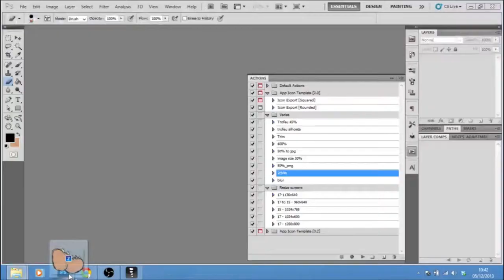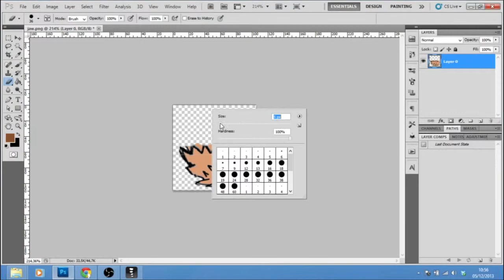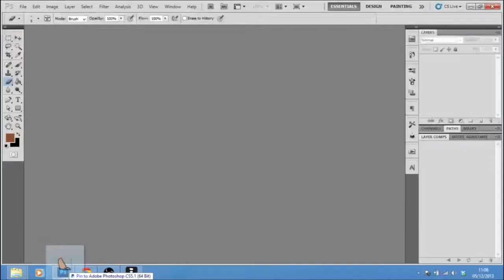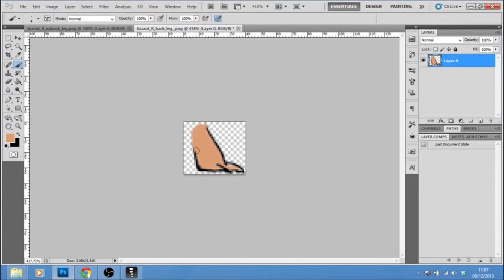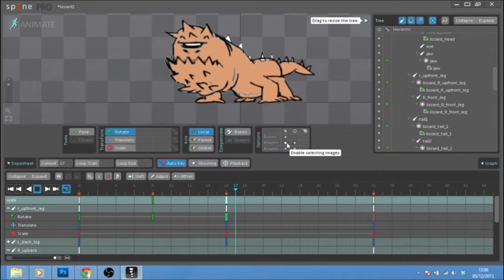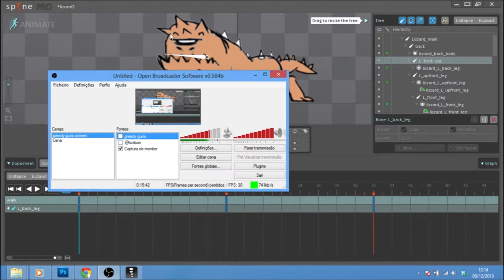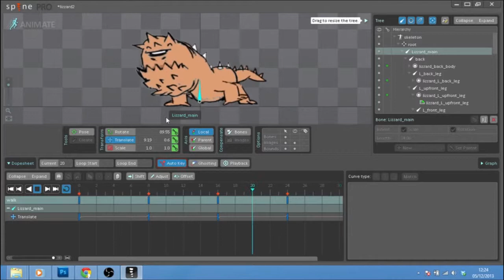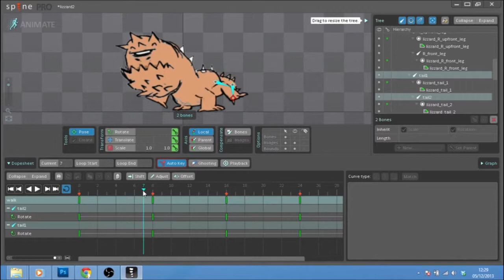GREEDY GUNS devlog #6 - animating a big lizard timelapse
Watch @migrafael animate one of Greedy Guns' enemies using Spine in this timelapse video.
Greedy Guns, is coming to PC Mac and Linux in 2014.